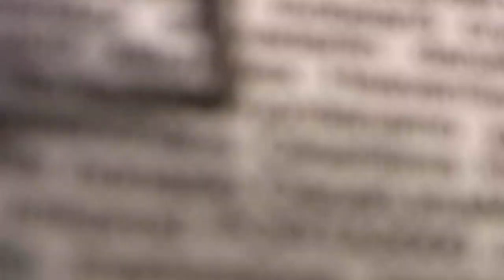Bad Economy Abstract Art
Bad Economy Art...
hope you enjoy the video and painting

I am about to start the live chat and lottery.  Don't miss it.

WANT  THIS PAINTING?
I will email you back and let you know if you have the best offer and won the painting.
Sorry, I forgot to add the sizes in the video--3x 18" x 24" x3/4".  Set up as in the video: 24" x  54" :) I know pretty big.

Also...  blog, live chat, art tips, and more.